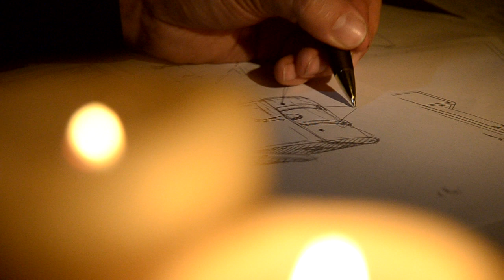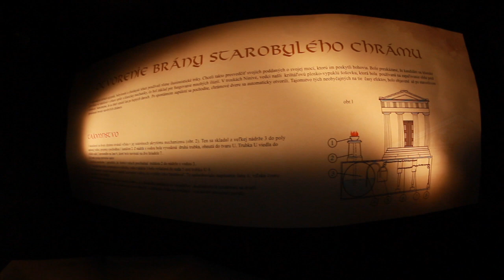Magic, Ilusion, Jędrzej Bukowski - film promocyjny | Fine Art Film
Film na zamówienie iluzjonisty, który sam udzielił głosu, wybrał i dostarczył muzykę.